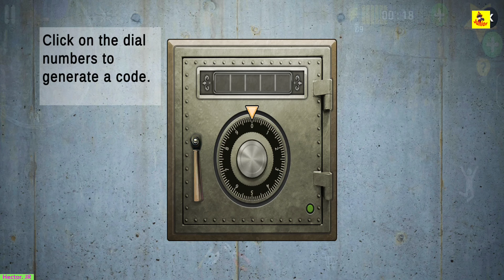Scary Teacher 3D Chapter Update SpongeBob Army Clones Prank Again Miss T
The story is about a genius girl and her worst high school teacher. The Scary Teacher has been threatening kids, giving physical punishment and at times torturing kids. Now, this scary teacher has relocated as your neighbor and you have decided to teach her a lesson by scaring her. Scary Teacher 3D Chapter Update

What’s the ideal revenge? It’s time to scare the “Creepy Teacher” by performing various activities and releasing pets under her custody. You must complete missions / tasks without getting caught and within allocated time. Mod Menu Scary Teacher 3D Android Game

Scary Teacher, commonly known as Miss T , house consists of 15 rooms and each room has some unsolved mystery. You will recover victim kids photo’s, threated pets, Chocolate cake and Chocolates. Remember there is “BASEMENT” as well that has something surprising. Big Update Scary Teacher 3D Android Game

1. Open world style interactive house
2. 15 Different Rooms and Mysteries to solve
3. Horror themes but suitable for kids of all age
4. Easy Controls